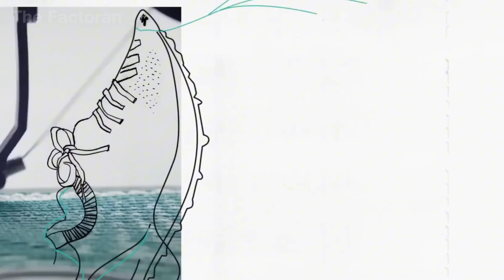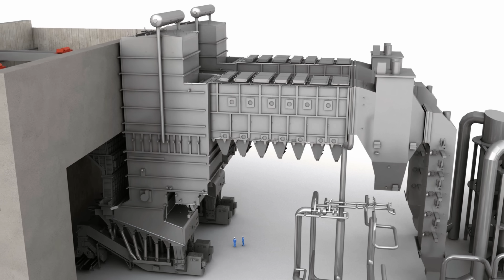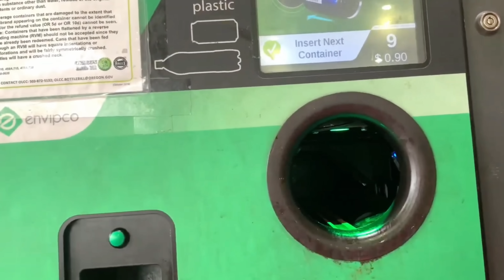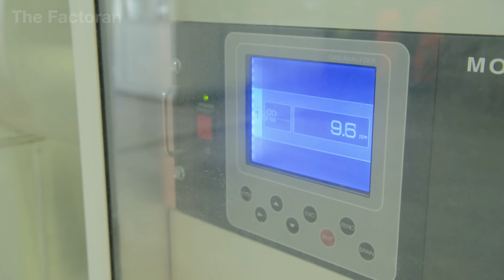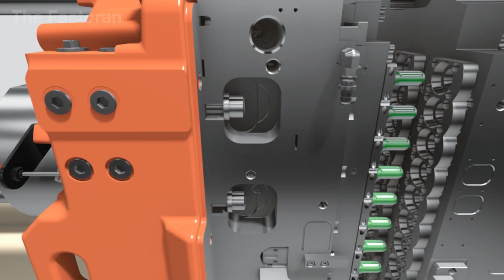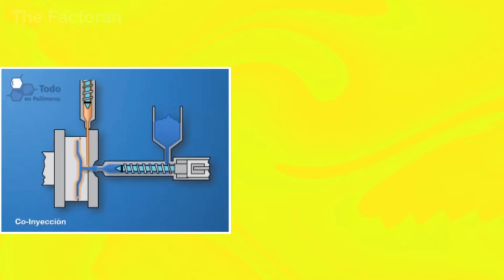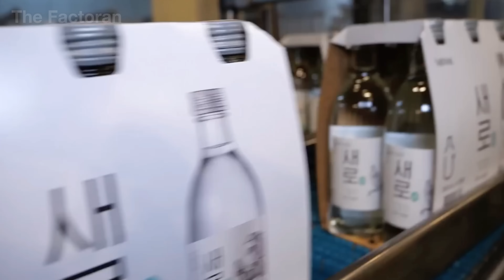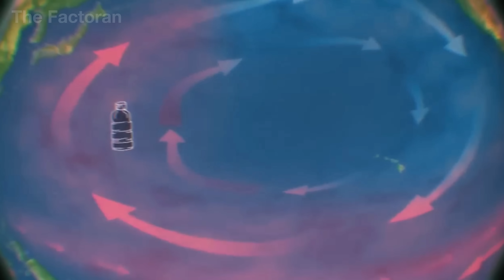How Mountains Of Plastic Trash Are Recycled Inside Massive Recycling Lines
Did you know that only a small fraction of the world’s plastic waste ever gets recycled — while millions of tons pile up in landfills and oceans every year?

In this documentary, The Factoran takes you inside massive recycling plants where mountains of plastic trash are transformed back into raw materials. From collection and sorting to shredding, melting, and pelletizing, witness how advanced machines and human precision turn discarded bottles and packaging into new products ready for a second life.

💬 What’s your take: Do you think recycling is enough to solve the plastic crisis?

▶ Watch now to uncover how entire recycling lines operate at colossal scale — processing tons of waste every hour and reshaping the future of sustainability.

🌐 The Factoran explores how things are made — from raw materials to finished products. Through powerful documentaries, we reveal how machines, automation, and human ingenuity come together to build the world around us. From billion-dollar industries to hidden manufacturing secrets — this is where production meets precision.

00:00 Introduction
02:16 Plastic Waste Collection
05:36 Plastic Recycling Process
10:23 Manufacturing New Plastic Products
14:28 Plastic Recycling in the U.S.
15:25 Conclusion